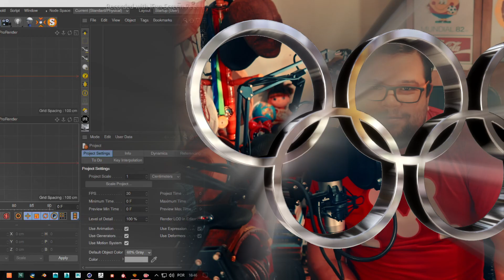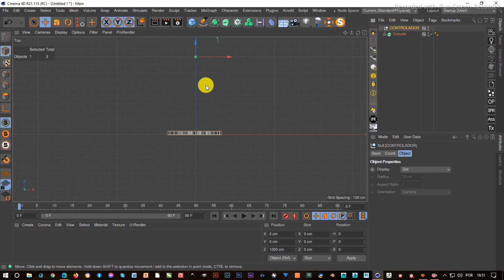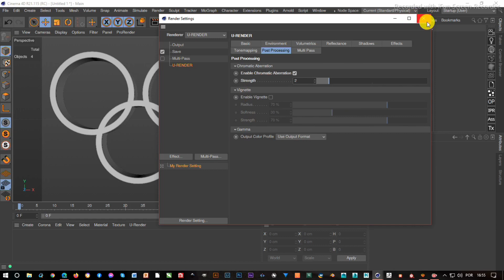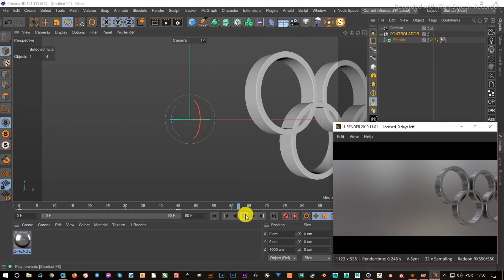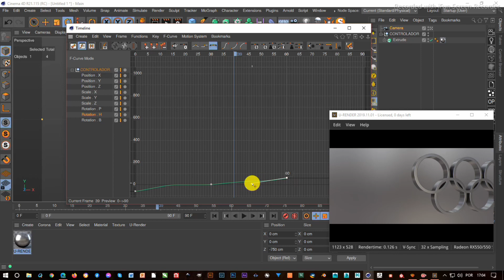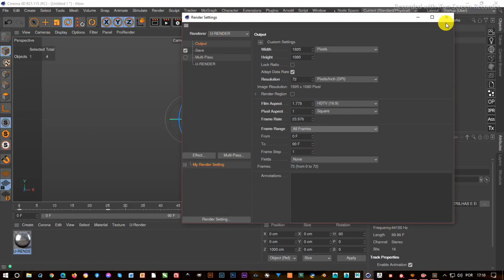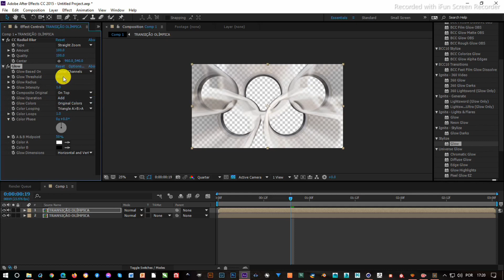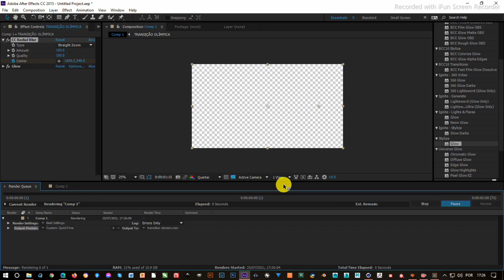REPOST - Videoaula/Tutorial - Cinema 4D, U-Render & After Effects - Transição Olímpica